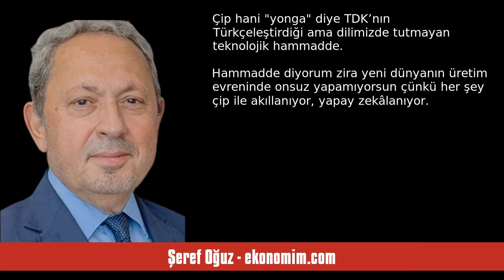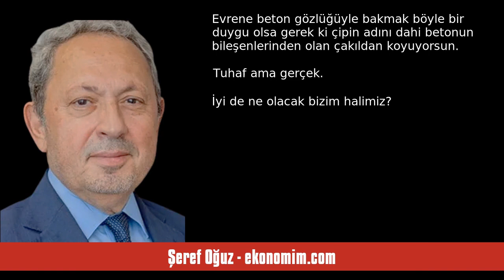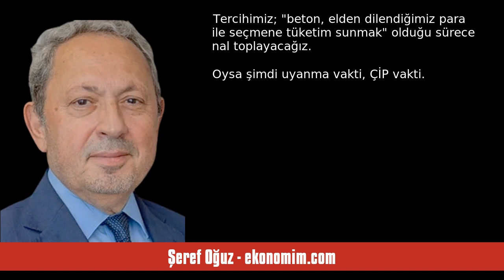ŞEREF OĞUZ: GELİN ÇİP YAPALIM, İHRACAT DAHA FAZLA CHEAP OLMADAN... - SESLİ KÖŞE YAZISI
Şeref Oğuz - ekonomim.com - Gelin çip yapalım, ihracat daha fazla cheap olmadan... - 2 Ekim 2023 tarihli yazısının seslendirmesi

"Şu sıra dünyada sesli sedalı bir çip savaşı var. Giderek kızışıyor. Çip hani “yonga” diye TDK’nın Türkçeleştirdiği ama dilimizde tutmayan teknolojik hammadde. Hammadde diyorum zira yeni dünyanın üretim evreninde onsuz yapamıyorsun çünkü her şey çip ile akıllanıyor, yapay zekâlanıyor.

Türkiye, çip alanında yeterince gecikti. 2000’lerin başında biri Koç Holding’e ait olmak üzere birkaç girişim oldu fakat devamı gelmedi. Son olarak İstanbul Sanayi Odası’nın çip inisiyatifini hatırlıyorum, o da eko. "